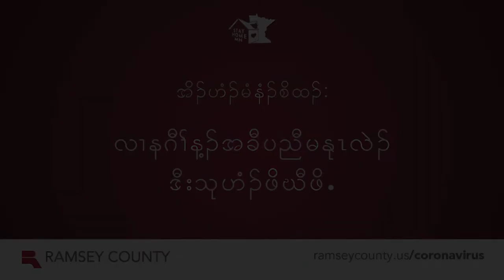StayHomeMN: What it means for you and your family.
Governor Walz issued a stay-at-home order that went into effect on March 27. Learn more about what the stay-at-home order is. The order has been extended.